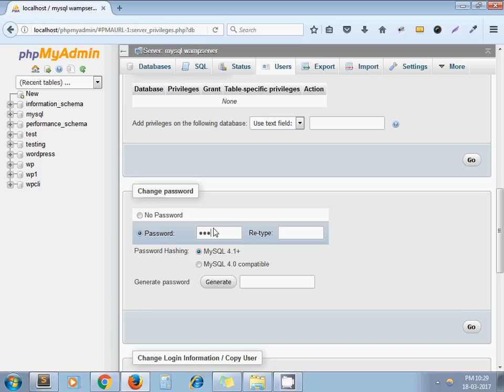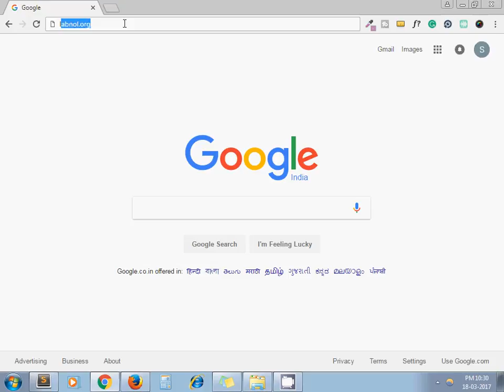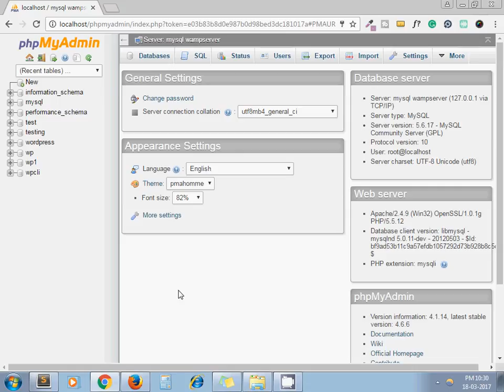How To Set MySQL root password In phpMyAdmin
Do you want to set MySQL root password? There are actually different ways to set the password. In this video, we show you how you can set MySQL root password using phpMyAdmin. As a site owner, you never want to someone steal your data. To protect our database, there are several ways one should apply on the site. And one of the ways is set login credentials to access your database. By this way only authorize user can access your database. You may also want to read our blog on the same topic